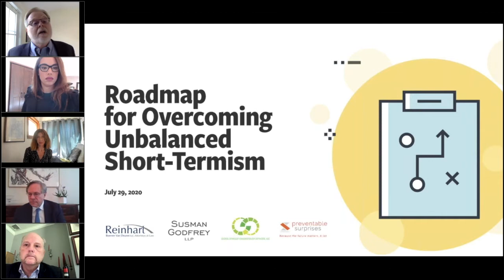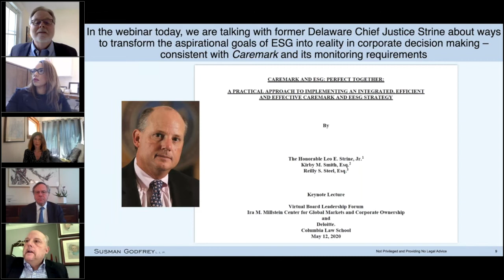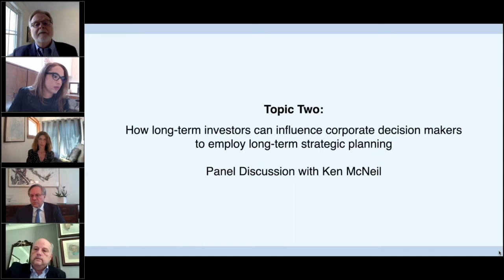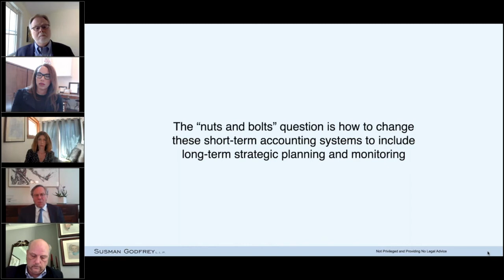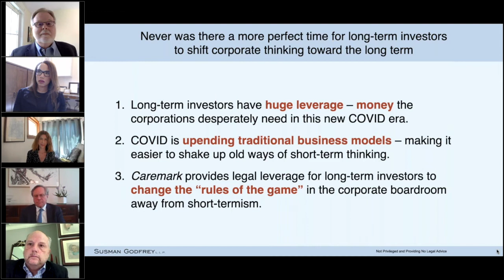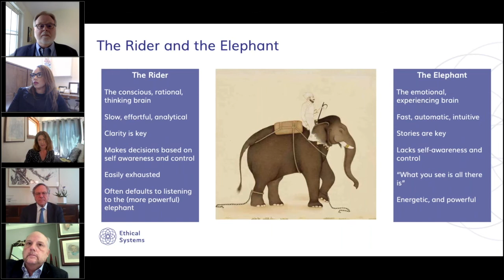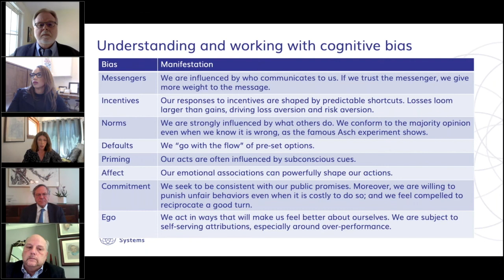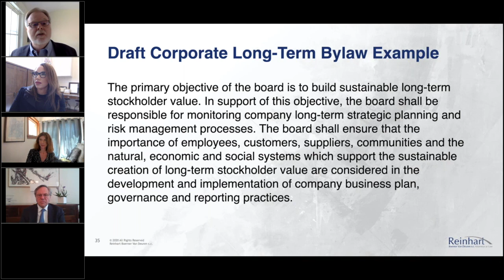Roadmap for Overcoming Unbalanced Short-Termism